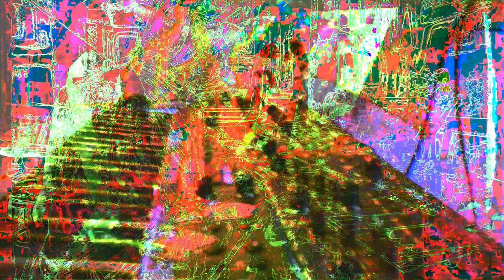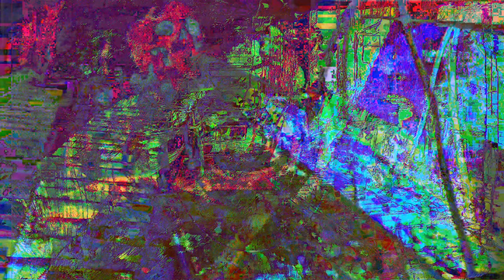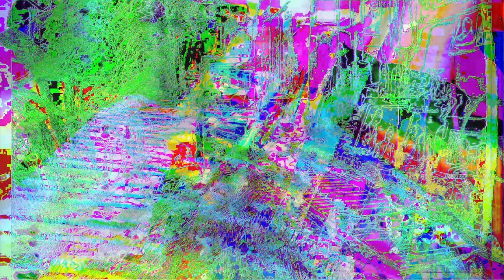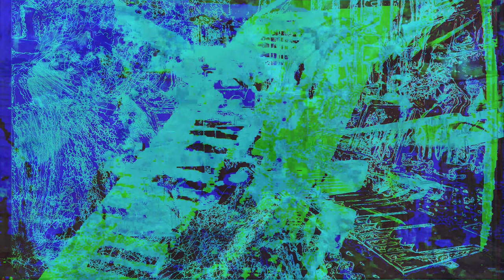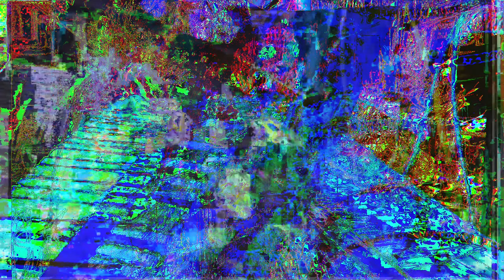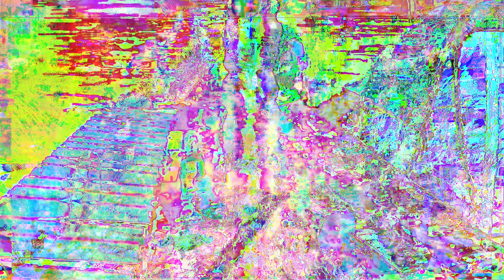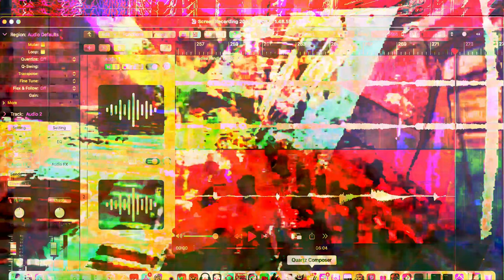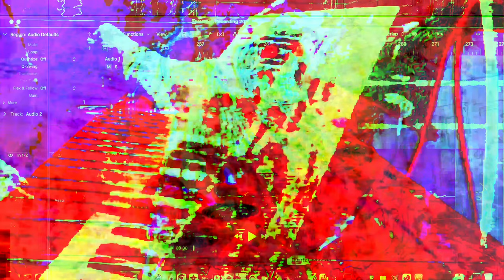Forms of sound made real from beyond all voids of nothingness - Structure without structure manifest